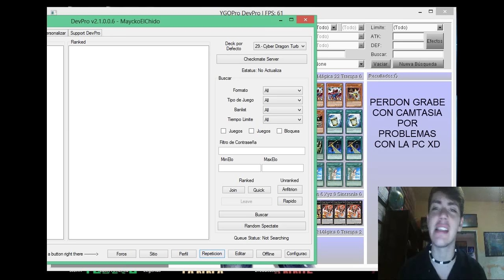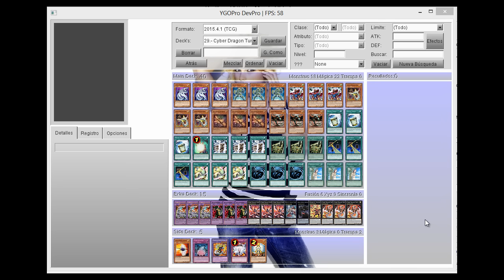DECK PROFILE CYBER DRAGON TURBO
Bueno gente aqui un deck profile del deck Cyber Dragon espero sea de su agrado.